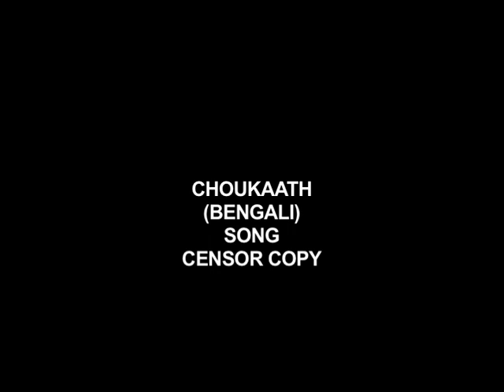Song Trailer of CHOUKAATH : ID Dasgupta / Subhamita / Srijato : Raja Dasgupta Film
Song : Choukaath The Threshold : Indradeep Dasgupta : Raja Dasgupta film : KMF Production